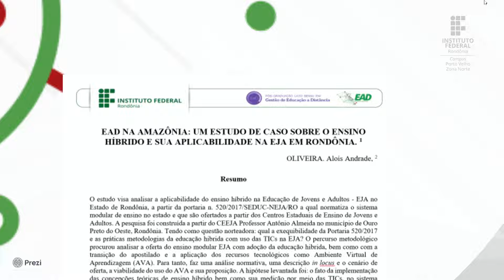Programa Zona de Conexão: 2ª Temporada - Episódio 4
Programa Zona de Conexão: A Pós-Graduação em Gestão em Educação a Distância e o Grupo de Pesquisa em Educação à Distância – GPED do IFRO/Campus Porto Velho Zona Norte apresentam o programa Zona de Conexão – entrevista com pesquisadores em EaD trazendo seus mais recentes estudos.

Neste Episódio 04: EAD na Amazônia um estudo de caso sobre o ensino híbrido e sua aplicabilidade na EJA em Rondônia.GPED entrevista o pesquisador Alois Andrade de Oliveira.

Currículo:
Servidor de Carreira da Secretaria de Estado da Educação de Rondônia (2010- ATUAL); Pesquisador Sênior do Tribunal de Contas do Estado de Rondônia - TCE-RO (2020-ATUAL).

Materiais e links que serão utilizados durante o episódio e estarão na descrição do vídeo Apresentação do entrevistado

Artigos completos publicados em periódicos

OLIVEIRA, A. A.; MEDEIROS, S. S. ; HIJAZI, Y. C. ; BENEDITO, L. C. ; MORIS, S. O. C. ; TAVARES, N. . LIMPEZA, PRESERVAÇÃO E CONSERVAÇÃO DAS MATAS CILIARES. Anais/Resumos da 62a Reunião Anual da SBPC, v. 1, p. 1-2, 2012.

OLIVEIRA, A. A.; VIEIRA, P. A. . IMPLANTAÇÃO E DESENVOLVIMENTO DO PROJETO UCA NA E.E.E.F. JOAQUIM NABUCO. Seminário de Educação - Interculturalidade na escola: Da indiferença ao diferente - Impasse, alternativas e caminhos, v. 01, p. 57-58, 2012.

Capítulos de livros publicados

OLIVEIRA, A. A.; AMARAL, N. F. G. . O CONCEITO DE INTERINCOMPREENSÃO NOS DISCURSOS DA REDE SOCIAL FACEBOOK: UM RECORTE DO DISCURSO POLÍTICO ELEITORAL. In: Dionatas Ulises de Oliveira Meneguetti, Simone Delgado Tojal, Amilton José Freire de Queiroz. (Org.). Pesquisas no ensino básico, técnico e tecnológico. 1ed.Rio Branco: Pesquisas no Ensino Básico, Técnico e Tecnológico . Stricto Sensu Editora, 2019., 2019, v. 1, p. 213-230.

Resumos expandidos publicados em anais de congressos

MORIS, S. O. C. ; MEDEIROS, S. S. ; HIJAZI, Y. C. ; BENEDITO, L. C. ; TAVARES, N. ; OLIVEIRA, A. A. . LIMPEZA, PRESERVAÇÃO E CONSERVAÇÃO DAS MATAS CILIARES. UMA TRILHA ECOLÓGICA PARA A EDUCAÇÃO AMBIENTAL E TECNOLÓGICA.. In: 64o Reunião Anual da Sociedade Brasileira de Progresso Para Ciência - SBPC, 2012, São Luiz. Ciências, Culturas e Saberes Tradicionais Para Enfrentar a Pobreza, 2012.